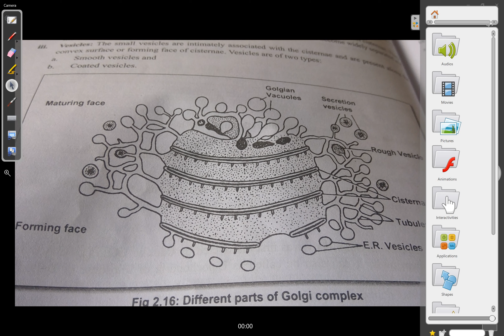004 cell biology chromoplasts and golgi complex NEB class 11 Biology | Grade 11 Biology in Nepali